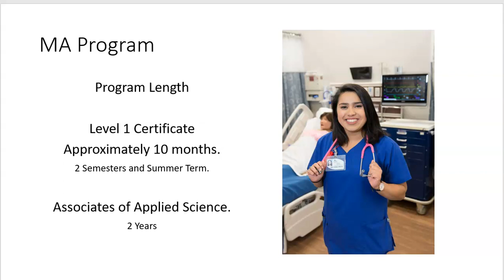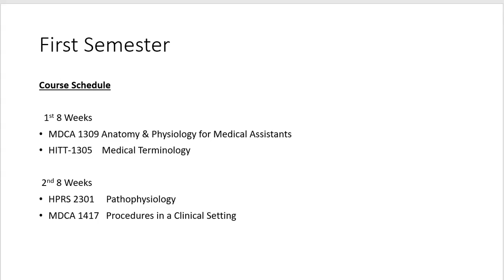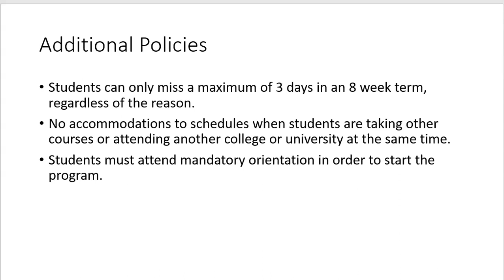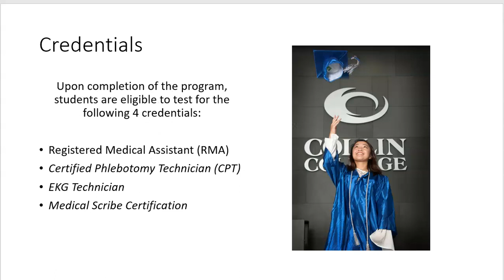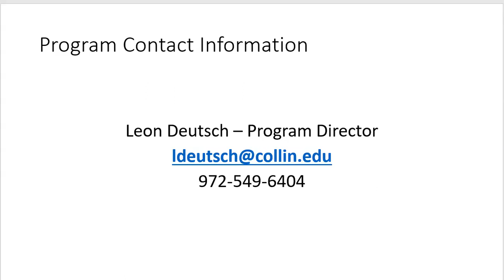Night Class Reminders